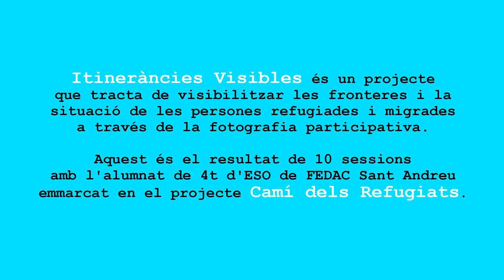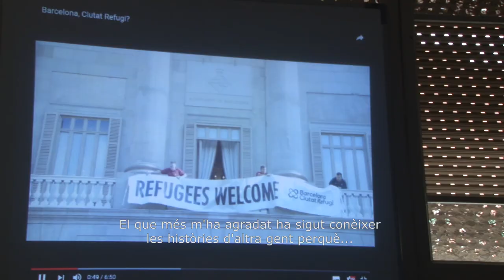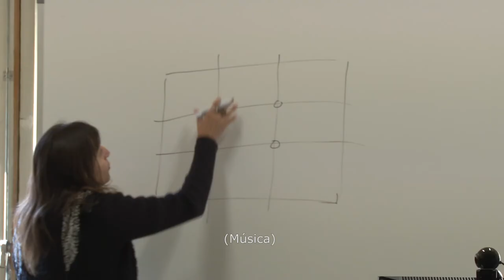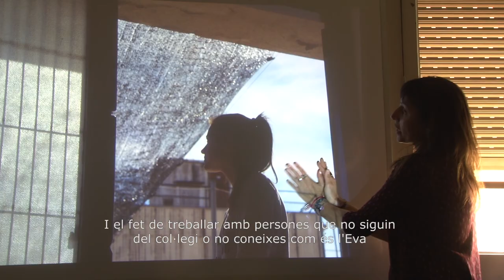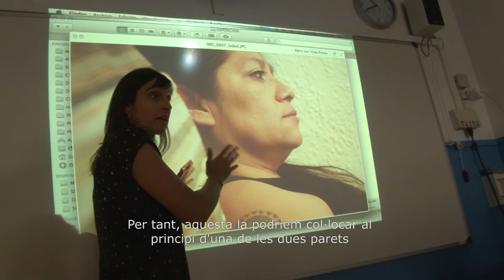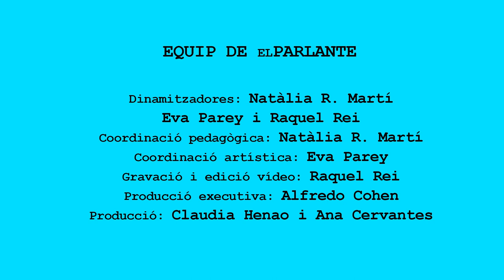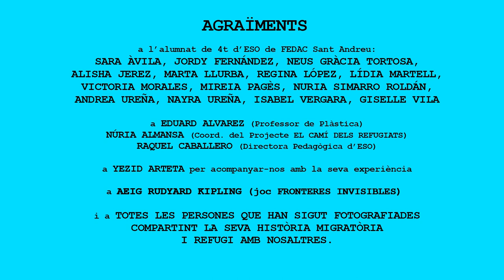Itineràncies Visibles 2017 | MAKING OF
Projecte visual educomunicatiu que busca fer visibles els diferents camins, lluites i motius per migrar, com també les barreres que els són imposades a les persones en el seu moviment imparable.

Itineràncies visibles ens acosta a les persones que, per diferents motius, han arribat a Barcelona, als seus drets, i a la importància que tenen l’empatia, el respecte i el tracte que hi donem.

L’exposició està centrada en la mostra fotogràfica que visibilitza la història i trajectòria de diferents persones d’arreu del món que viuen a Barcelona. Els autors i autores de les fotos són un grup de joves de 4t d’ESO del Centre Educatiu FEDAC Sant Andreu, els quals han participat en tot un treball de sensibilització i creació conjunta al voltant dels moviments migratoris, el refugi i la identitat.

Aquesta proposta s’emmarca en un projecte més ampli d’aprenentatge i servei, “El camí dels refugiats”, liderat pel centre educatiu.

Grup de joves participants:
Sara Àvila, Jordy Fernández, Neus Gràcia Tortosa, Alisha Jerez, Marta Llurba, Regina López, Lídia Martell, Victoria Morales, Mireia Pagès, Nuria Simarro Roldán, Andrea Ureña, Nayra Ureña, Isabel Vergara, Giselle Vila.

Equip docent: Eduard Alvarez (Professor de Plàstica) i Núria Almansa (Professora de Secundària, coordinadora del Projecte “El Camí dels Refugiats”).

Un projecte realitzat per l’associació elParlante i la fotògrafa Eva Parey, en col·laboració amb el Centre Educatiu FEDAC St Andreu i l’Ateneu l’Harmonia i amb el suport econòmic del l’Ajuntament de Barcelona.